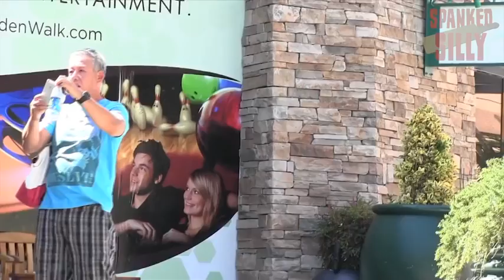Top 10 Super Power Girls